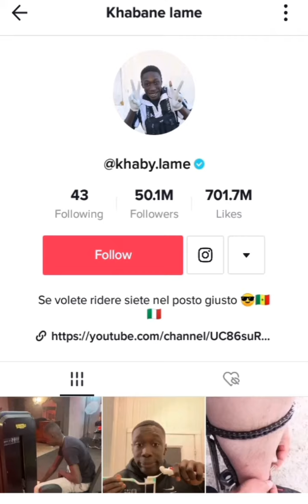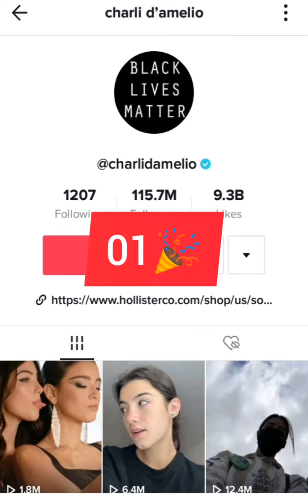Top 20 Most Followed People On TikTok